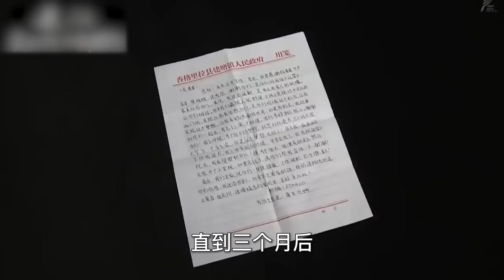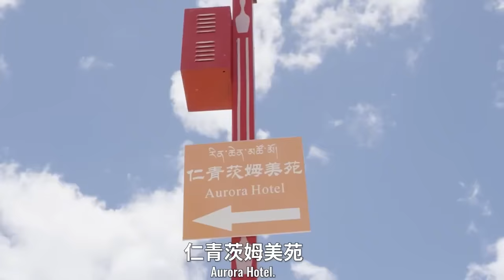十年前的偶遇，改變了藏族女孩的一生，從此命運的齒輪開始轉動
No.2 | 9歲男孩3次切開心臟，花100多萬治療，錢花光后醫生卻說準備后事

No.3 | 兒子8年未歸，唯一一次聯系祝父母長命百歲，希望他們種一輩子地